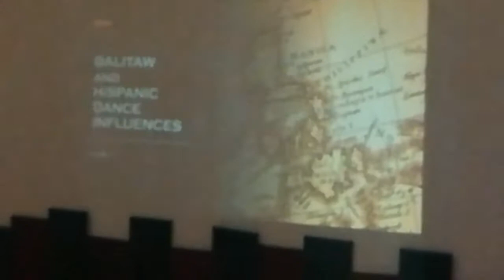UPIS culminating music program 2020